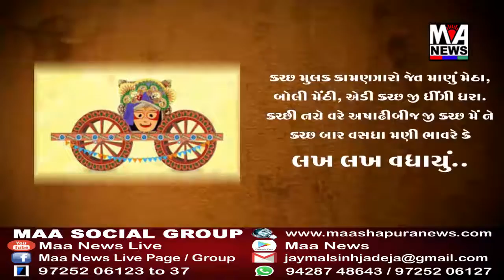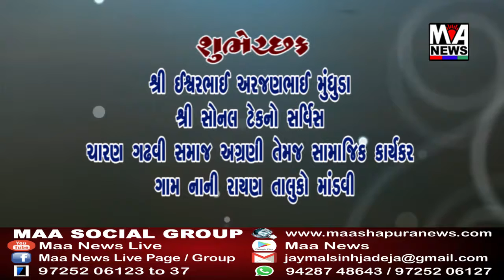અંજાર દશનામ ગોસ્વામી સમાજ દ્વારા નવા કૈલાશધામ મધ્યે વુક્ષારોપણ કરવામાં આવ્યું